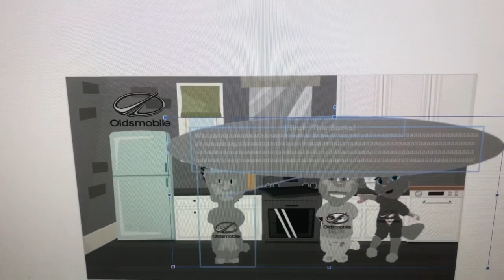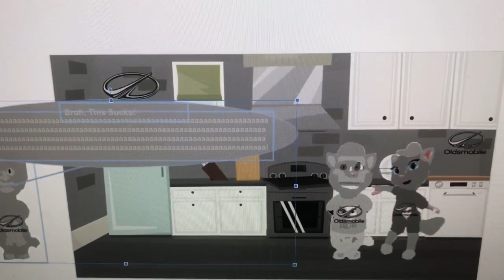Oldsmobile Talking Tom A Legen Eats The Memorial Day Cookies/Grounded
Casts For This Video:
Oldsmobile Talking Tom A Legen: Richard (Canadian English) (Crying Voice: Tiago, Portuguese, Male)
Oldsmobile Tom The 8th: Jacob (Neural)
Oldsmobile Angela The 3rd: Michelle (Neural)

Credits To Thomas The Charlie The Anteater Master 2003 For The Idea!